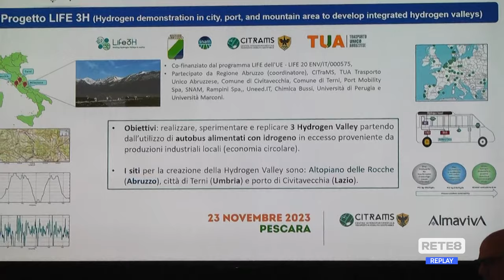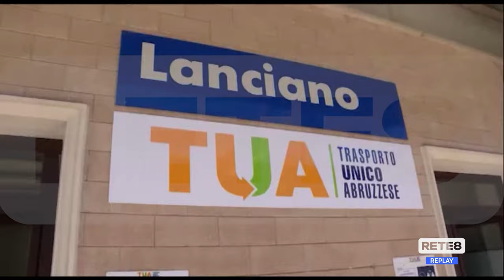Trasporti - Raddoppio Roma - Pescara, RFI rassicura